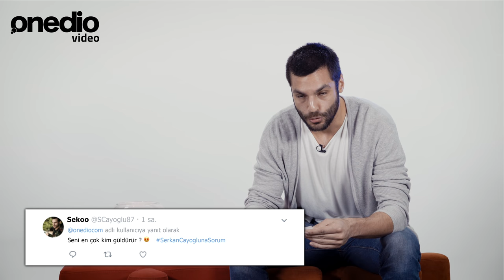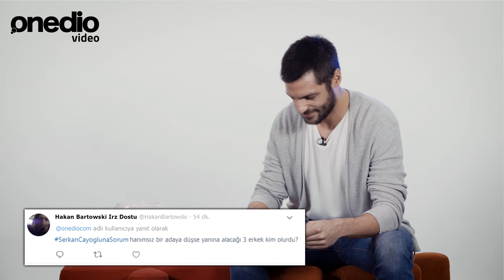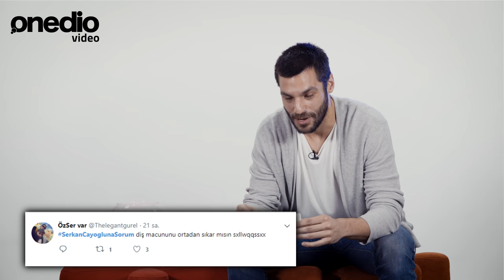Serkan Çayoğlu Sosyal Medyadan Gelen Soruları Yanıtlıyor